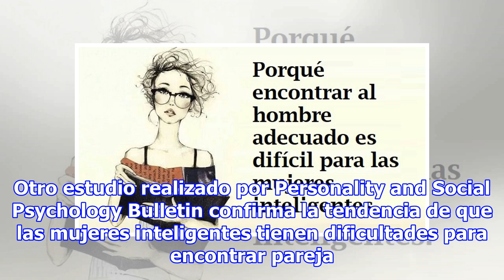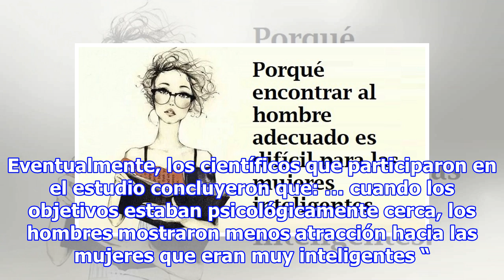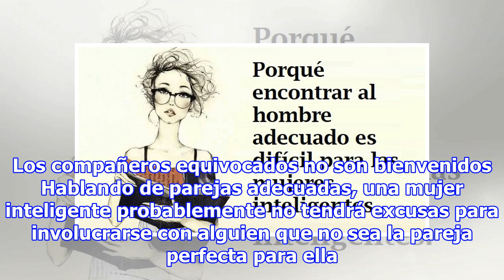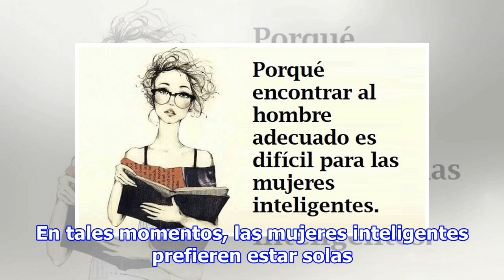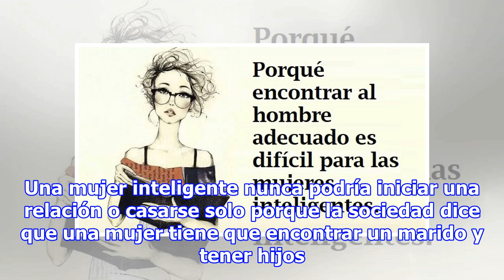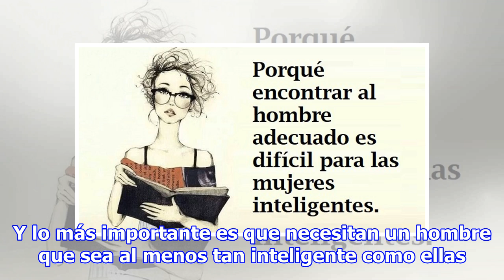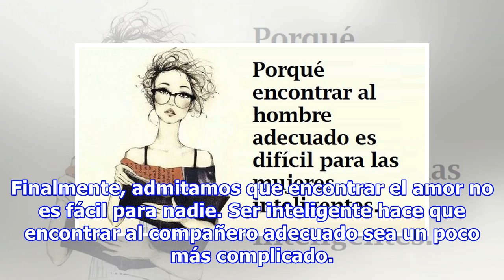Porqué encontrar al hombre adecuado es difícil para las mujeres inteligentes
¿Por qué muchas mujeres hermosas e inteligentes son solteras? Resulta que hay diferentes razones, pero la principal podría ser sorprendentemente su inteligencia. A pesar de que el intelecto es una cualidad extremadamente positiva y se supone que hace de cada mujer una compañera deseada, de hecho, es...